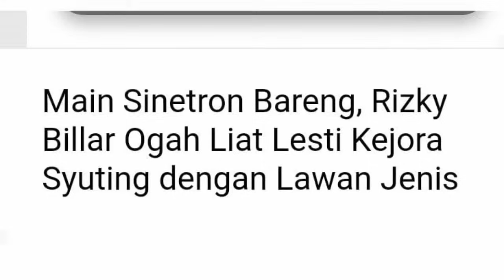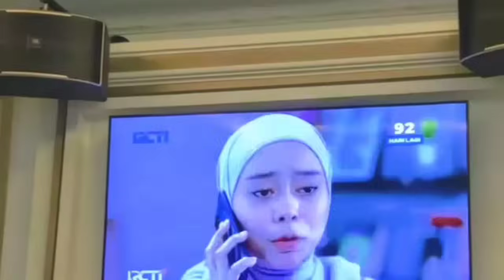Terbaru !! Semua Jadi Gempar, Rizky Billar Tetiba Kaget Gegara Kejadian Ini, Lesti Kejora, Leslar